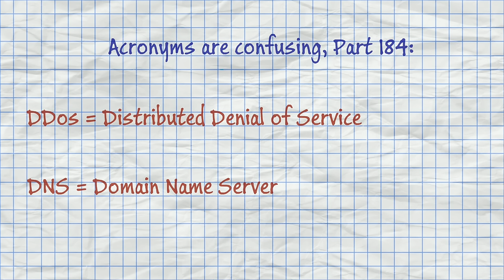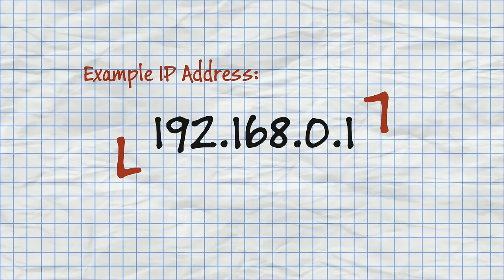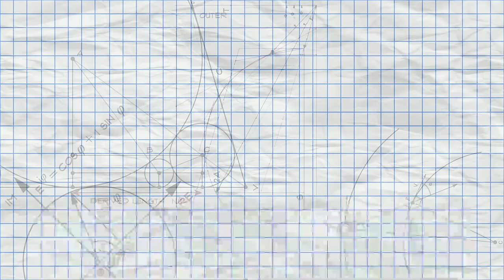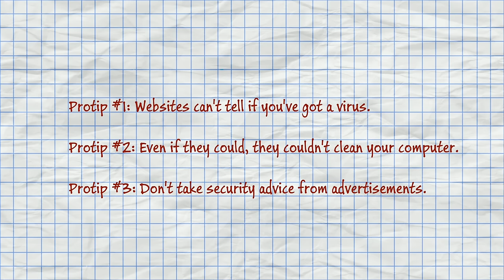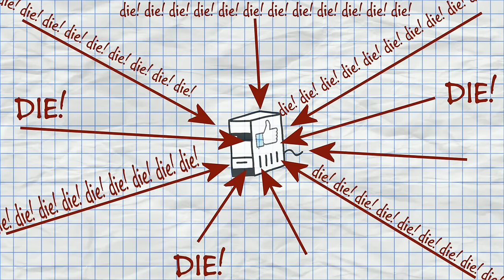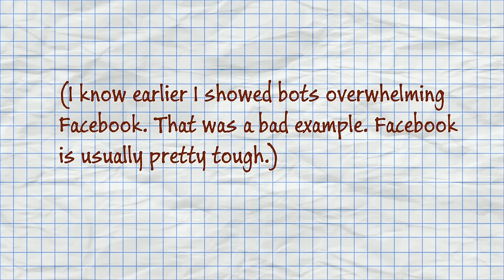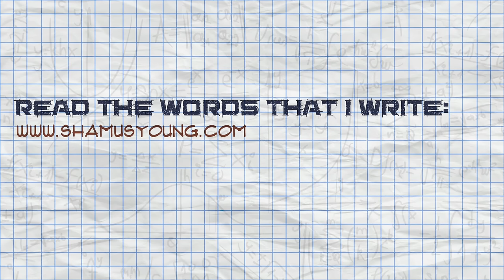Reset Button: What is a DDos DNS Attack?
The original CNN story appeared at this URL:
Although the video has been replaced.